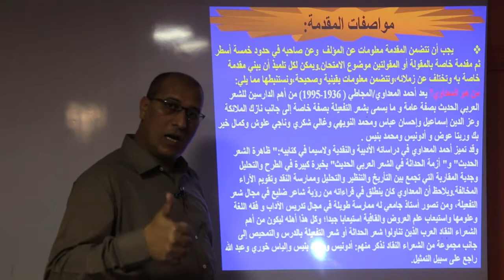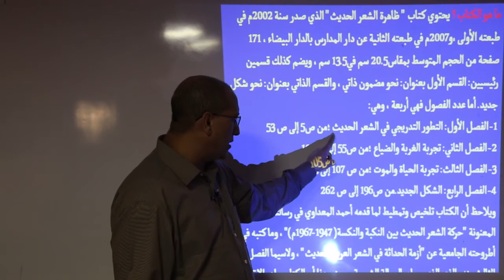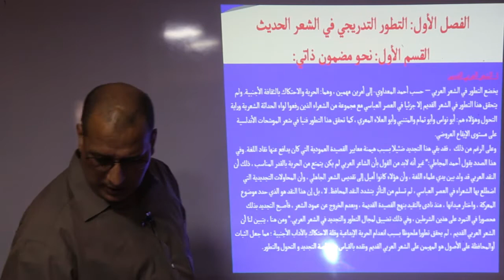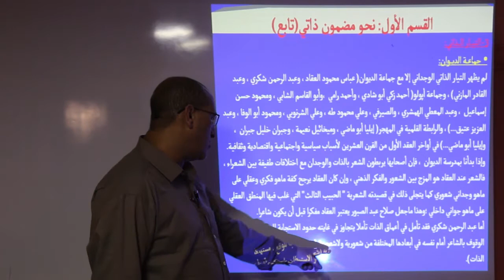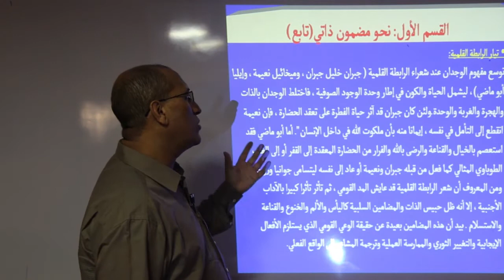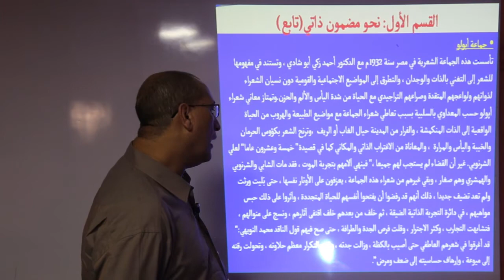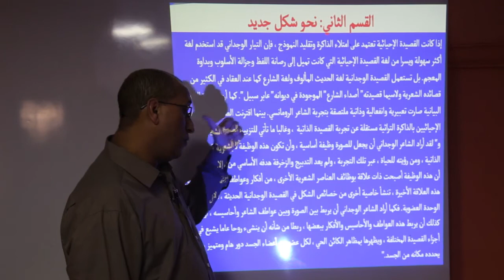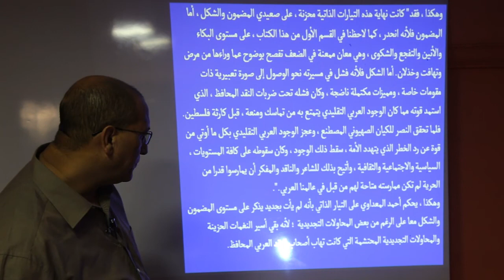دراسة الؤلفات. ظاهرة الشعر الحديث. أحمد المجاطي. الأستاذ محمد الهران